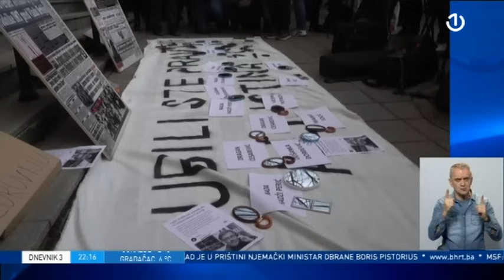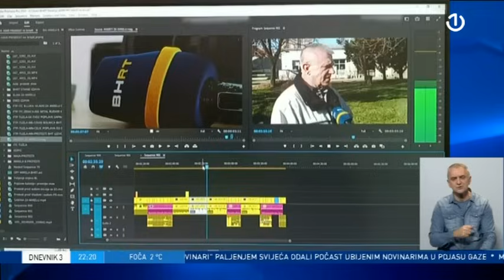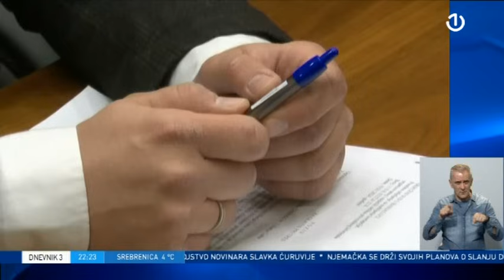Dnevnik 3 - 05.02.2024.